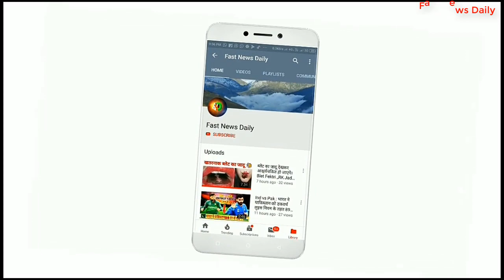ये है भारत की 4 सबसे खूबसूरत न्यूज़ एंकर और उनके रियल लाइफ पार्टनर ।|Top 4 Beautiful News Anchors.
​नेहा पंत

​अंजना ओम कश्यप

​श्वेता सिंह

​रुबिका लियाकत

Fast News Daily.